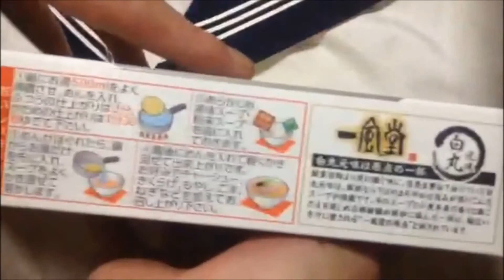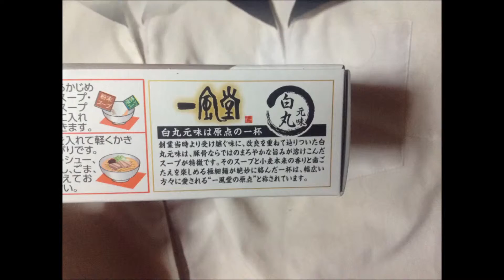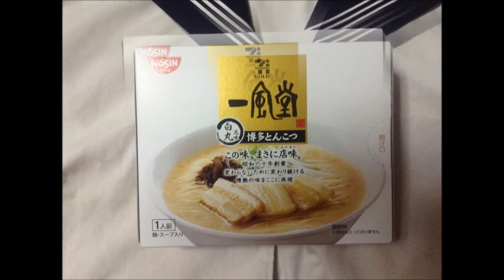一風堂白丸博多とんこつ（セブン＆アイ）Ippudo white circle Hakata pork (Seven & I)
一風堂白丸博多とんこつ（セブン＆アイ）Ippudo white circle Hakata pork (Seven & I)：通販.jp詳細情報 ⇒ ⇒ ⇒